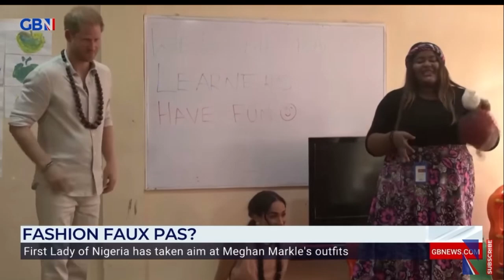Your kids are mine to exploit! Meghan Markle uses kids as props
Let's dive into Meghan, as a mother (how many times do we have to hear her tell us all that she is a mother???!) using kids as props. Why does she do it? What's going on in her crazy head, and why doesn't she just use her own "kids"??